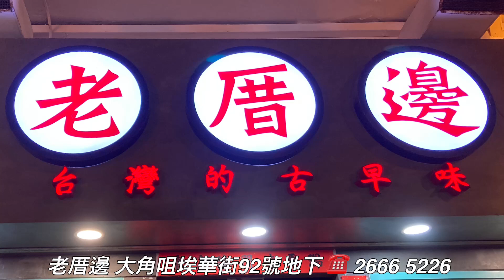老厝邊 飛到台灣去